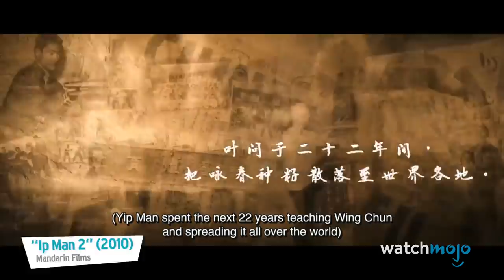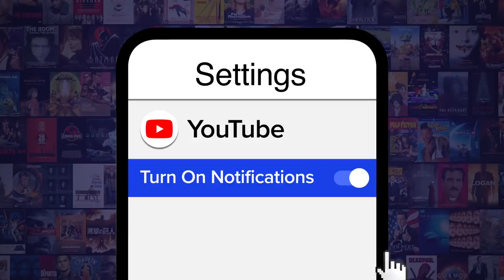Top 10 Ip Man Franchise Behind the Scenes Secrets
These surprising behind the scenes secrets are almost as interesting as what happened on screen. For this list, we’ll be looking at the most fascinating lesser-known facts behind the making of the “Ip Man” movies. Our countdown includes On-Set Injuries, Actual Ip Man Connection, “Ip Man 4” Was Protested, and more! Which behind the scenes secret was YOUR favorite?